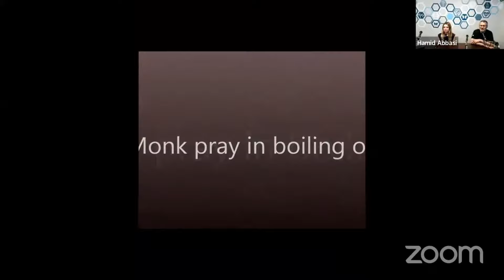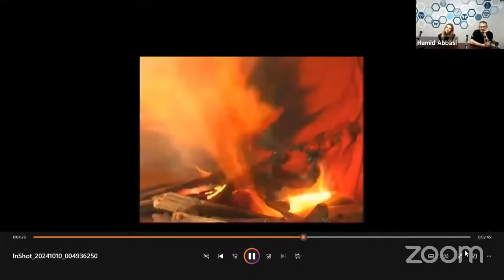Near Death Experiences - Essence of Life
In this enlightening conversation, Dr. M.K. Sastry shares his profound experiences with near-death situations, including multiple comas and heart attacks. He discusses the beauty of the afterlife, the power of the mind, and the importance of attitude in overcoming life's challenges. Through his personal journey, he emphasizes the significance of spirituality, meditation, and the lack of fear surrounding death, encouraging listeners to embrace life fully and understand the divine connections that exist beyond our physical existence.

Takeaways:
- Dr. Sastry spent six months in coma due to severe medical conditions.
- He views his heart attacks as experiences to cherish rather than fear.
- The afterlife is described as a beautiful and peaceful realm.
- Conversations with divine beings during his near-death experiences were enlightening.
- He emphasizes the importance of faith and spirituality in healing.
- Fear of death is often rooted in ego and material attachments.
- Cultural perspectives shape our understanding of life and death.
- Attitude plays a crucial role in recovery and overall well-being.
- He believes in the possibility of past lives and spiritual connections.
- Life should be enjoyed fully, both in this world and the next.